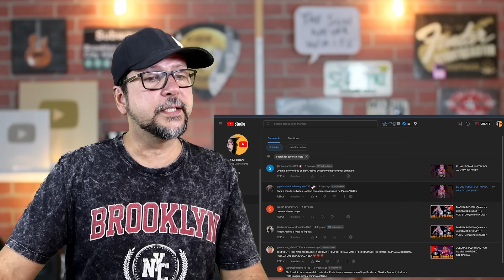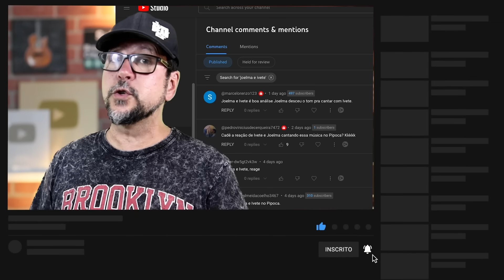JOELMA e IVETE SANGALO Juntas Ao Vivo Na Pipoca